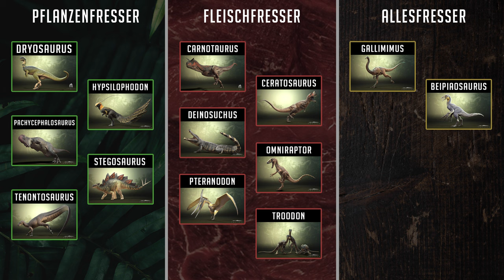RAPTOR-BABYS werden zum STERBEN zurückgelassen ☠️🩸 - The Isle Evrima